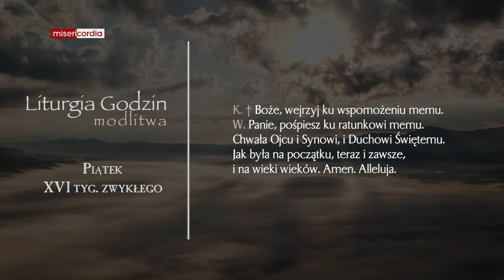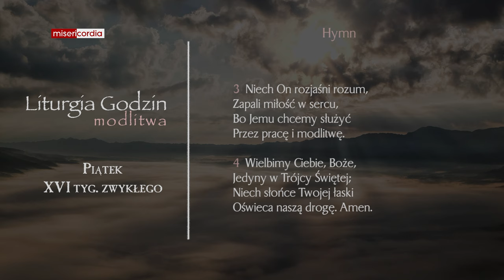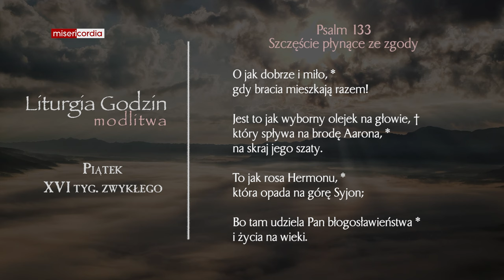Liturgia Godzin | Modlitwa Południowa | Piątek, XVI tyg. zwykłego